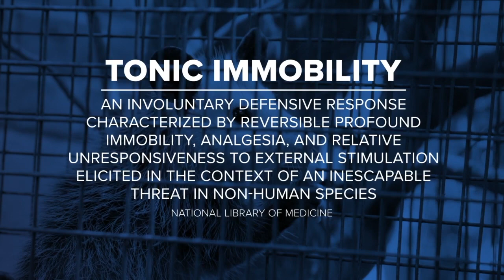A Wilder View: The science behind “playing possum”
It's been a staple of wildlife documentaries and social media alike — the opossum, seemingly lifeless, sprawled out on the ground.